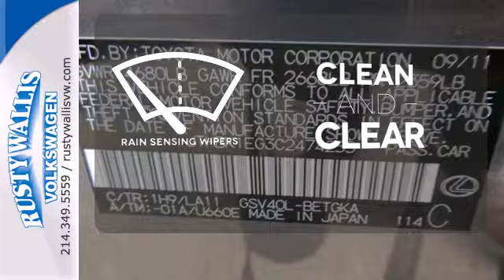2012 Lexus ES 350 Dallas TX Garland, TX P5643 - SOLD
Year: 2012
Make: Lexus
Model: ES 350
Trim: 350
Engine: 6 Cyl. 3.5L
Transmission: Automatic
Color: Nebula Gray Pearl
Mileage: 34023
Stock #: P5643
Preferred Accessory Package 2 (Rear Bumper Applique), ES 350, 4D Sedan, 3.5L V6 DOHC Dual VVT-i 24V, 6-Speed Automatic with Sequential Shift ECT-i, Nebula Gray Pearl, Light Gray w/Leather Trimmed Seating or Semi-Aniline Leather Trimmed Interior, 10-Way Power Front Bucket Seats, 17 10-Spoke Liquid Graphite Finish Wheels, 4-Wheel Disc Brakes, ABS brakes, Air Conditioning, Automatic temperature control, Clean History Report, Delay-off headlights, Dual front impact airbags, Dual front side impact airbags, Front dual zone A/C, Front fog lights, Fully automatic headlights, Heated & Ventilated Front Seats, High-Intensity Discharge Headlamps, Leather Seats, Leather Trimmed Seating, Leather-Trimmed Seats, Local Trade, Memory seat, Panic alarm, Polished Alloys, Power driver seat, Power passenger seat, Power windows, Remote keyless entry, Security system, Smells New, Steering wheel memory, and Steering wheel mounted audio controls. Welcome to Rusty Wallis Honda, family owned and operated for over 45 years. Don't miss the wonderful bargain! Your time is almost up on this great 2012 Lexus ES, ready and waiting for you and your family. This ES has plenty of passenger space and a hatch area with cargo room galore.8 Time Presidents Award winner,the most of any Metroplex Honda dealer.Customer service,integrity and character is where we proudly hang our hat. Stop in and give us the chance to impress. Remember, Every Honda purchased at Rusty Wallis Honda comes with a maintenance program that includes your first two oil changes free!

Address:
12635 LBJ Freeway